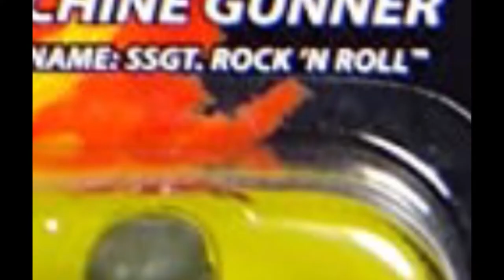Gruff & Loud Show Episode 5: Outsider House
Gruff & Loud discuss Outsider House Music.  Gruff is a better person than Loud.  Gruff helps Loud feel comfortable in a pool.  Gruff listens to Electric Currents.